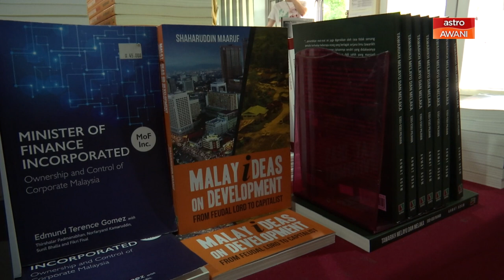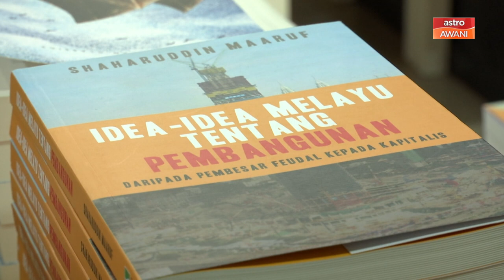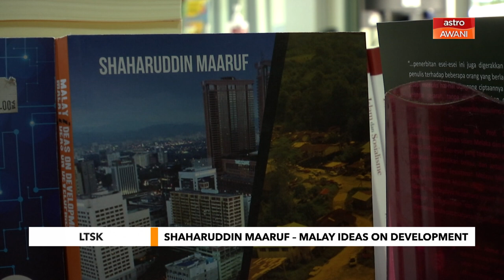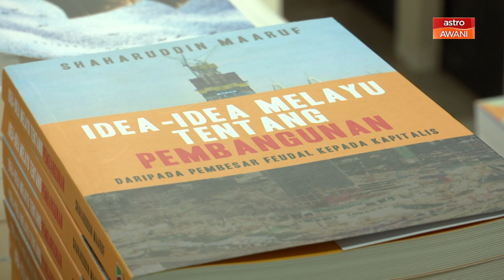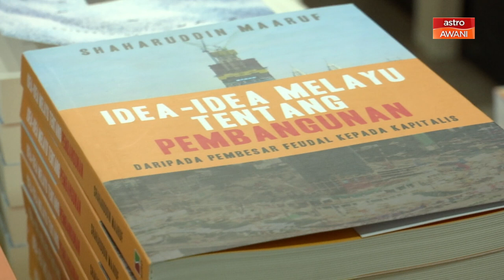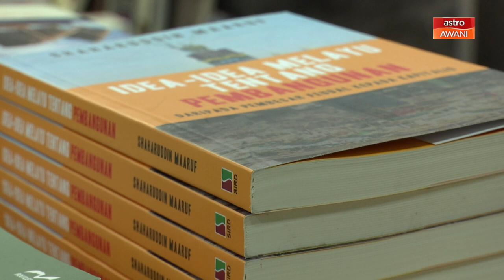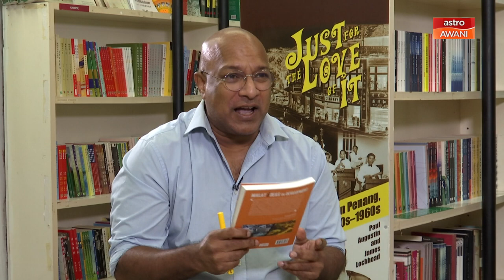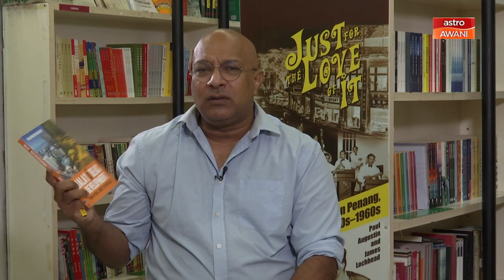Let's Talk with Sharaad Kuttan: Shaharuddin Maaruf - Malay Ideas On Development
In this classic study of ideas our guest looks to the writing of political and community leaders, literary figures as well as the religious elite to discern the ways in which the problem of development or lack of it is understood. Sharaad Kuttan speaks to Shaharuddin Maaruf, author of “Malay Ideas on Development: From Feudal Lord To Capitalist” first published in 1988.